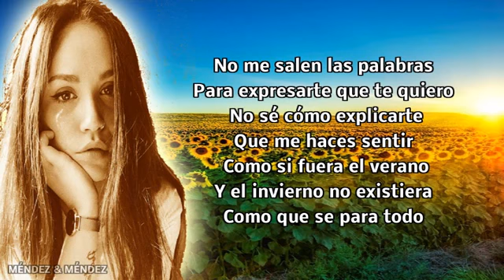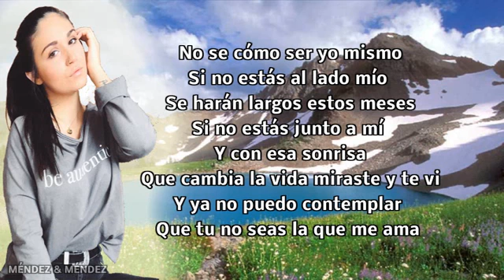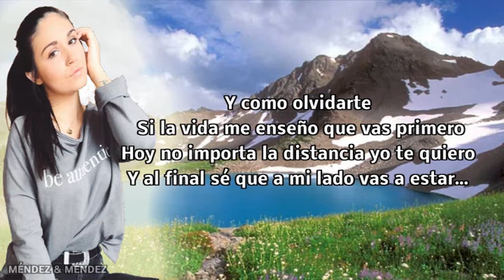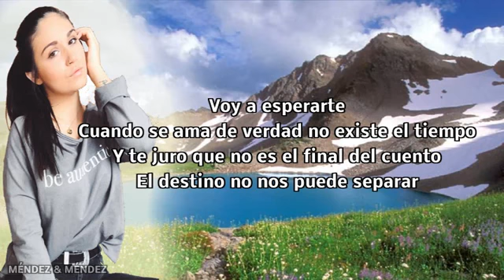COMO MIRARTE - SEBASTIAN YATRA (CAROLINA GARCIA COVER) LETRA